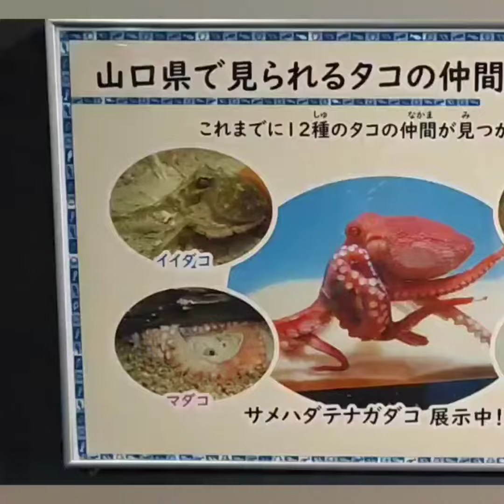2022夏 海響館の魚たち